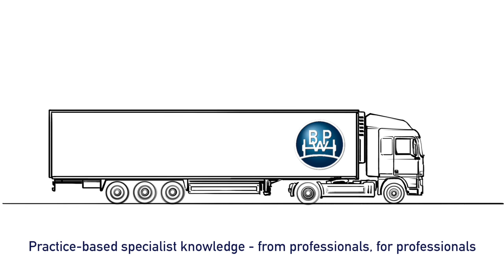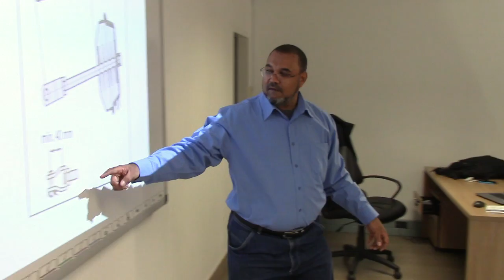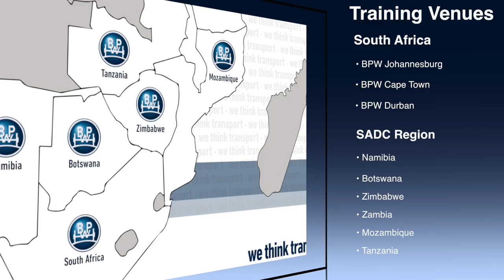BPW SA TV - TRAINING & COURSES HD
Ensuring optimum efficiency and safety of trailer running gear through hands-on practical and theoretical training by professionals, for professionals - BPW Axles (Pty) Ltd has product training modules that are modular and available to transport operators across southern Africa.